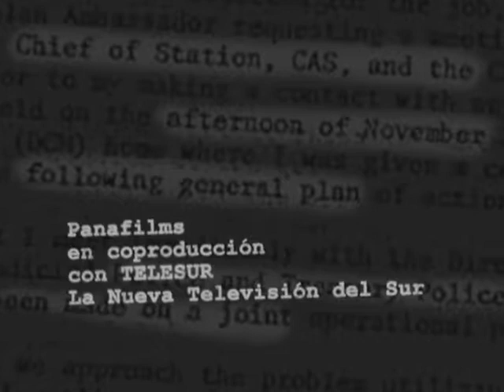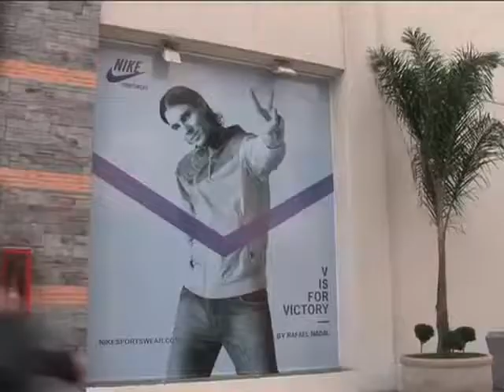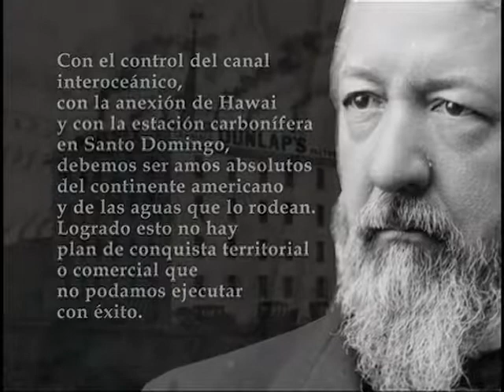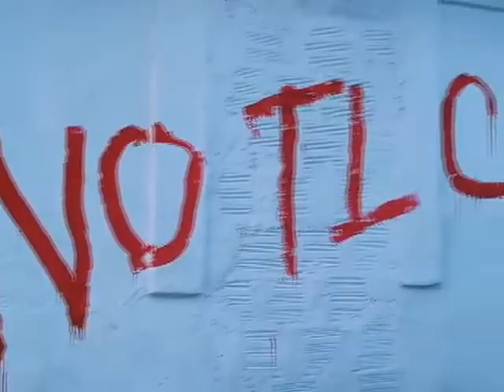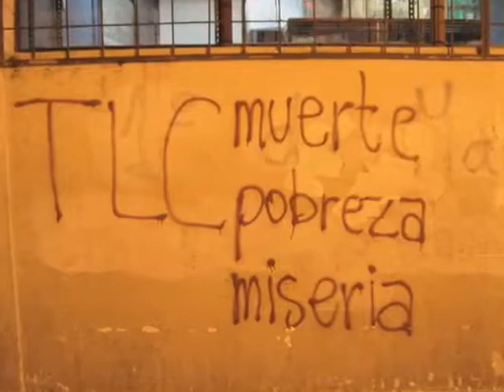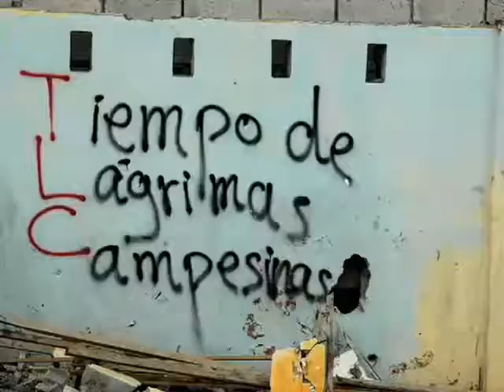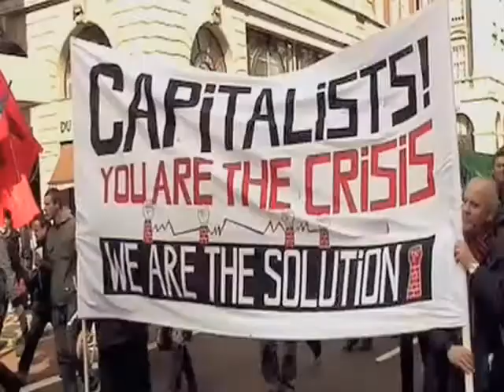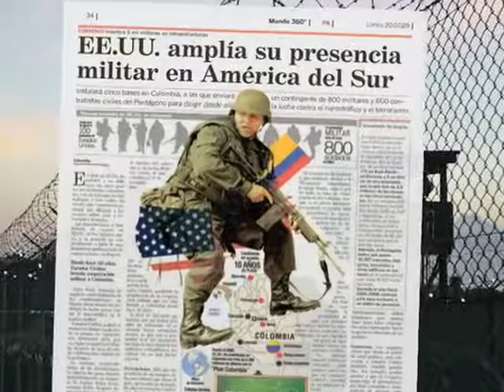InjerenCIA Tratados de Libre Comercio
Las estrategias de EE.UU para expandir sus Tratados de Libre Comercio (TLC)alrededor del mundo,pero sobre todo en América Latina,son expuestas en este capitulo.Aunque la intención de Wahington de esclavizar a los países mas débiles a mecanismos financieros que no reconocen asimetrias económicas se enfrento a movimientos políticos y revolucionarios que luchan por una sociedad de iguales,otras naciones no escaparon de la trampa.

La Casa Blanca en los inicios de los años 90 comenzó a vender la tesis de transformar a todo el hemisferio occidental en una gran zona de libre comercio. Fue asi como logro que algunos países mordieran el anzuelo.En 1994 estableció el denominado TLC de América del Norte,Canada,EEUU y Mexico (TLCAN) Y luego otro TLC con Centroamérica,República Dominica y EEUU.

Este documental, realiza una investigación sobre esas relaciones, las implicaciones y las campañas impulsadas por el Norte para imponer Tratados y Áreas de Libre Comercio que cada vez encuentran menos eco en la región ante la crisis del capitalismo y el avance de alternativas soberanas como el ALBA.